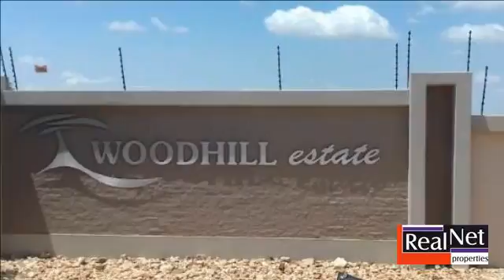Vacant Land For Sale in Bendor, Polokwane, Limpopo, South Africa for ZAR 458,945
A 521m² vacant residential stand in security complex.

The property is situated close to Mall of the North, schools and other amenities and has easy access to all major routes.